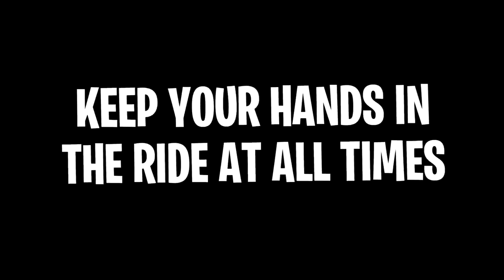NOOB TO PRO!! I WENT FROM NOOB TO BEST PLAYER IN ROBLOX SABER SIMULATOR NOW GOLD DIGGERS LOVE ME!!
NO ROBUX CHALLENGE!! I WENT FROM NOOB TO PRO BEST RANK IN ROBLOX SABER SIMULATOR!!

Use Saber Simulator Halloween Code: Calixo

Today is a special day, because today were on a mission to stop the bullies!! Today they released the new saber simulator update allowing us to dual wield two sabers at once!! That is when i decided to go undercover doing a noob disguise troll to find out why my best friend cviorg (best player in the game) is killing all of the noob sin the game and being the biggest bully. So i join the game because im biggest and i begin to troll her!!

--Credits--

Music & Sounds:
Epidemic Sounds